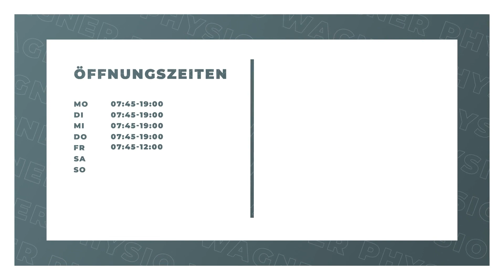Physio Wagner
Physio Wagner: Erfahre mehr über uns in diesem überblickartigen Image Film. Finde heraus, wie du mit uns in Kontakt treten kannst, wann wir für dich geöffnet haben oder verschaffe dir einige Eindrücke unseres Betriebs. oder auf unserem SELLWERK Profil